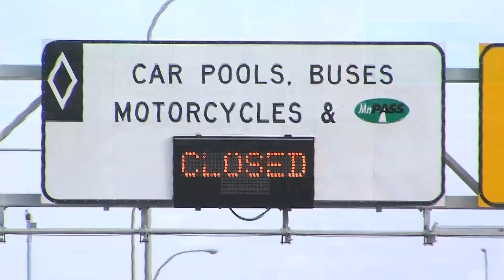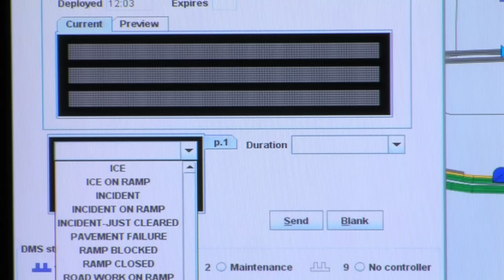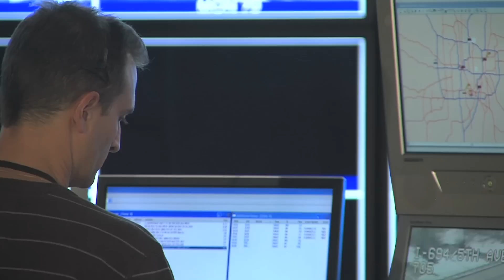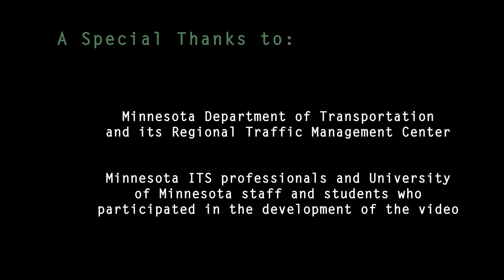Intelligent Transportation Systems: Your Road to the Future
This video explores careers in intelligent transportation systems (ITS).